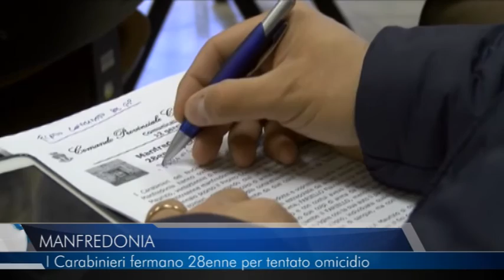12 01 2016 TELEREGIONE MANFREDONIA I CARABINIERI FERMANO 28 PER TENTATO OMICIDIO